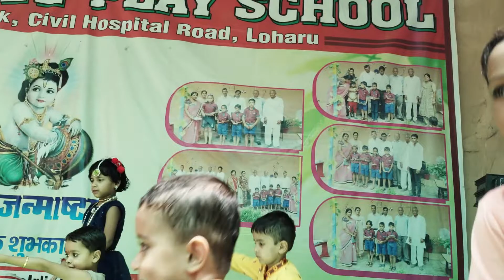रावण रचित शिव तांडव स्तोत्रम् | Shiv Tandav | Aadarsh Play School | Kids Performance - Happy Family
Hit likes.

lots of  ❤️

⭐ हर महीने 40000 से 1 लाख कमाने के लिए अभी कांटैक्ट करें

⭐⭐⭐ PC SPECS ⭐⭐⭐

⭐Intel core i7- 11700K
⭐TUF GAMING Z590- PLUS WiFi
⭐MSI MAG Coreliquid 360R AIO
⭐Thermaltake Z-one 16GB 3200 Mhz
⭐Asus ROG Strix GeForce RTX™ 3070 Ti
⭐Samsung 980 1TB (SSD)
⭐2TB Seagate Barracuda
⭐MSI AP750F 80+ Gold modular
⭐Cooler Master TD500 Black
⭐External Sound Card
⭐Tripod with Bag
⭐Tygot Bluetooth Extendable Selfie Sticks
⭐Logitech C920 HD Pro Webcam
⭐ DIGITEK® 3-Axis Handheld Gimbal
⭐TP-Link AC1750 Smart WiFi Gaming Router
⭐ Boya Mic

⭐About the Vlogs:⭐

⭐About : Happy Family is a YouTube Channel, where you will find family videos in Hindi, I hope this video was Useful and you liked it, if you did press the thumbs up button.►